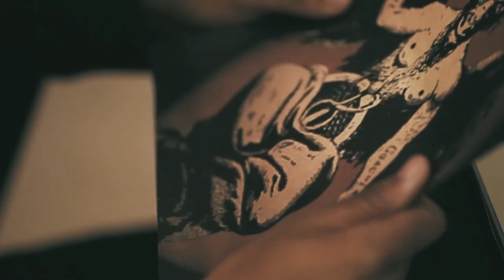PROSPER Official Trailer – Satanic Horror Movie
Prosper: The Last Witch of Salem Feasts Tonight.
SYNOPSIS: After 50 years in seclusion, the last witch of Salem returns for a customary sacrifice of a fresh group of youngsters to replenish her old soul.

YEAR PRODUCED: 2014
VOD RELEASE DATE: Jun 3 2022
RUNTIME: 93
GENRE:  Horror /Supernatural/Ghosts,
RATING: NR
DIRECTOR: Deronte Smith

MAIN CAST: April Hollingsworth, Shayla Love, Nic Wolfe, Davien Harlis, Renier Cortes, Walnette Marie Santiago, Anastasia Pekhtereva

COMPOSER/ORIGINAL MUSIC: Daniel Collin